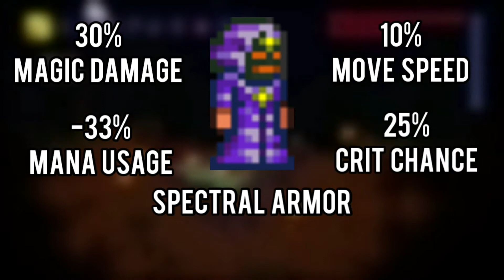L'histoire de la Magie dans Terraria !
L'histoire de la classe Magie de la sortie du jeu jusqu'à la 1.4 !

Troisième vidéo c'te série sur l'histoire de raria !
Et ça tombe le jour de l'anniv' des 10 ans du jeu ! Bon anniv' Terraria !

J'ai galéré de ouf pour cette vidéo mais c'est bon, c'est fait ! x)
La prochaine sera plus tranquille, ça sera sur l'invocation !
Et ça sera la dernière de cette série, d'ailleurs.

De nouveau, la quasi totalité des recherches sont faites sur le Wiki officiel, c't'endroit est absolument fabuleux.

Merci d'avoir cliqué sur c'te vidéo. c:

Musiques dans l'ordre d'apparition :

-Intro-

-1.0-

-1.1-

-Console Old Gen-

-1.2-

-1.3-

-1.4-

-Outro-

Voui, beaucoup d'zik de A Hat in Time, j'ai découvert c'jeu pendant l'écriture d'la vidéo, héhé. :p

Chapitres

0:00 Intro
0:25 1.0
5:28 1.1
8:09 Console Old Gen
9:17 1.2
19:37 1.3
23:26 1.4
24:49 Outro